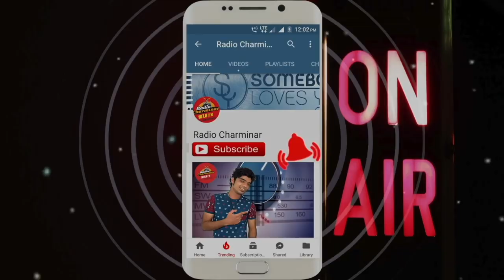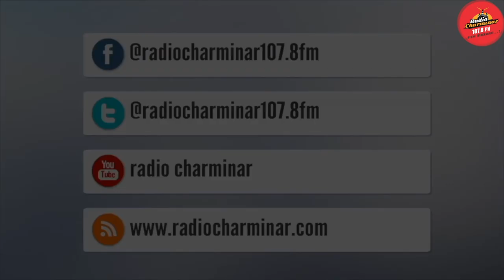Hyderabadi Dholak ke Geet kitaab ki Rasme Ijra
The age-old tradition of women singing Dholak ke Geet while going about
their daily chores are being revived thanks to the efforts of a few Hyderabadis. The dying ‘Dholak ke Geet’ is getting a new lease of life. Thanks to a few groups of women who have taken to singing the folk songs as their profession and keeping them alive. A city-based research scholar Sameena Begum’s book Hyderabad Dholak ke Geet, a collection of 160 ‘Dakhini folk songs’, is yet another step in the preservation of the local folklore. The songs are published in both Urdu and Roman English for readers to understand, along with the origin, and history of the folk songs.

As Radio Charminar popularized Dholak Ke Geet through radio programme and videos in this regard we organized the launch of Sameena Begum Book.